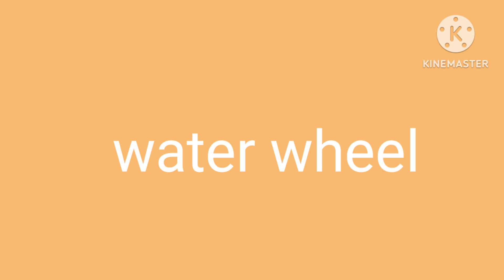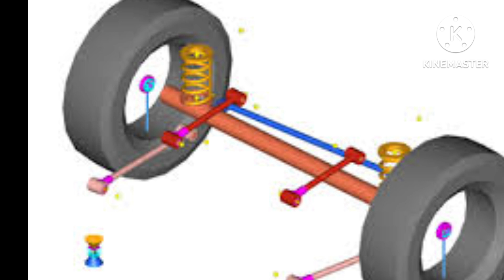history and evaluation of automobile